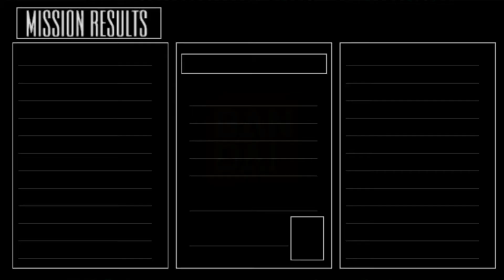[PSP] Gundam Battle Tactics - In Broad Daylight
Gundam Battle Tactics - In Broad Daylight